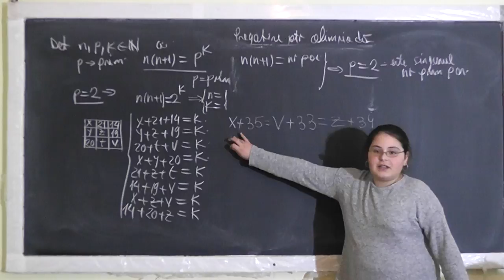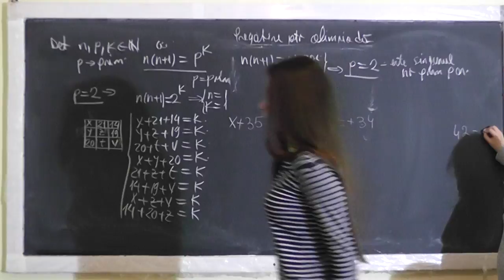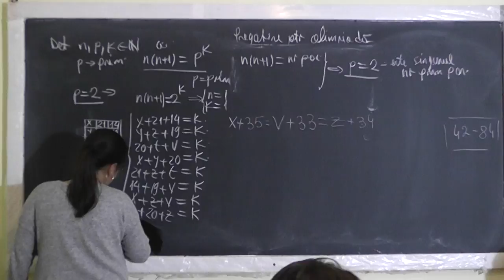3/3 Lectia 1426 - Pregatire pt. Olimpiada judeteana de matematica: Puteri Fractii - Clasa 5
Aceste lectii sunt SUSTINUTE de VOI si daca va sunt utile, as aprecia un Like, Share, Comment - In aceasta lectie de matematica pe care o puteti vedea in direct si pe facem pregatire pentru Olimpiada judeteana la clasa a V-a si abordam subiecte mai piperate.
- VIDEO MATEMATICA cu Proful Online sau cautati pe Google: profu online Ioan Ursu